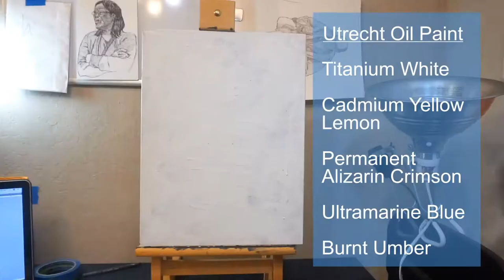How to Paint a Giraffe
In this video I show a step-by-step process how I paint a giraffe with a limited palette using Utrecht Oil Paint.